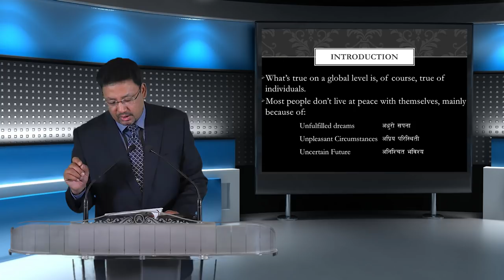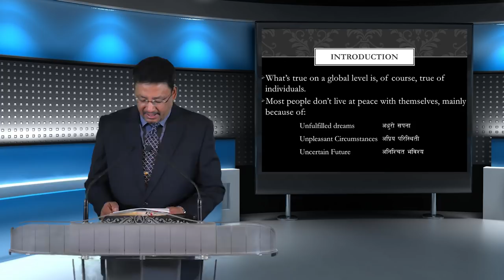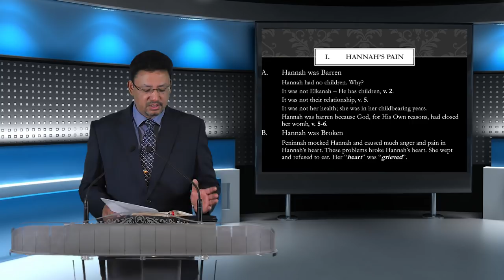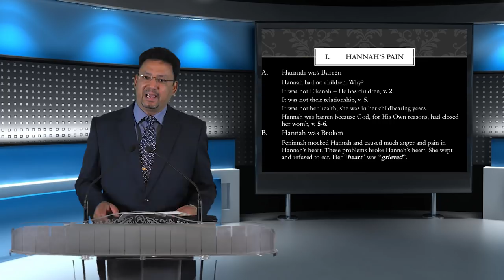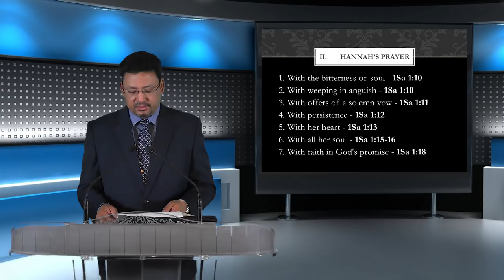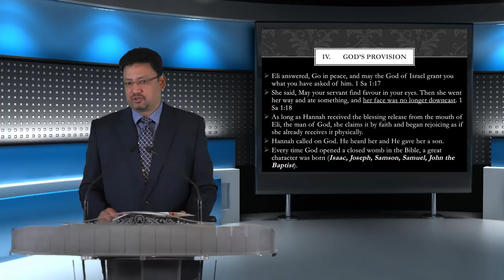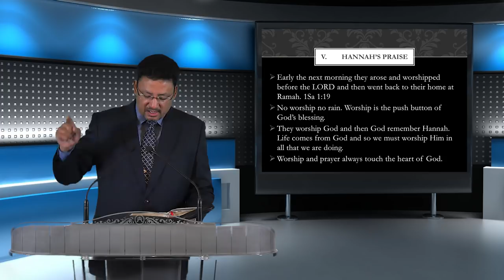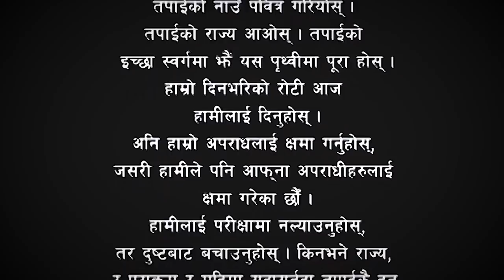पीडाको वावजुत पनि शान्ति Peace In spite of Pain in सत्यको घडी, episode by 125 Vijay Karmacharya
हरेक मंगलबार
बिहान ६:३० देखि ७:००  सम्म
Nepal Television (NTV)